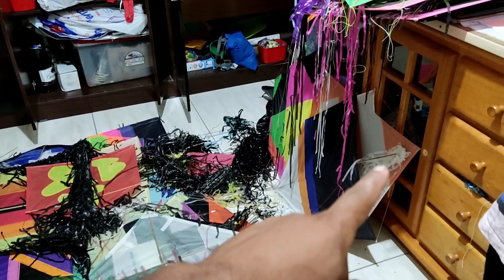SÓ PIPAO DA XEPA😳. Bora por no alto 🚀